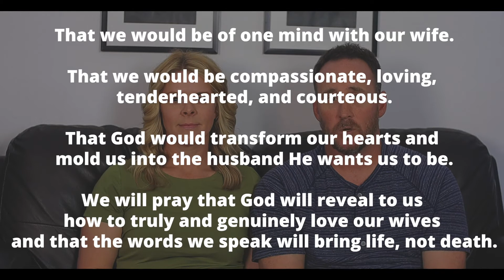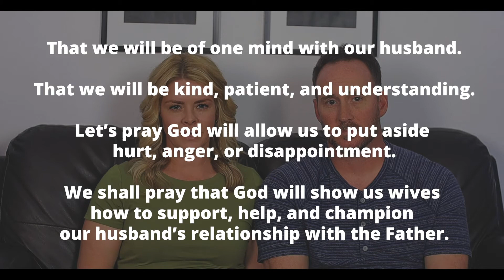Marriage: Pray Together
Links to Books:

The Power of a Praying Husband -

he Power of a Praying Wife -